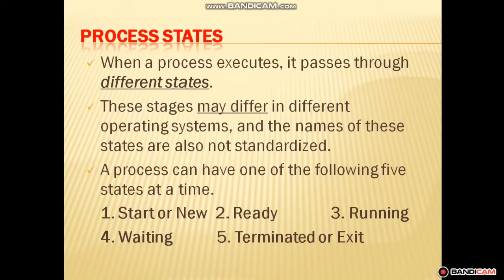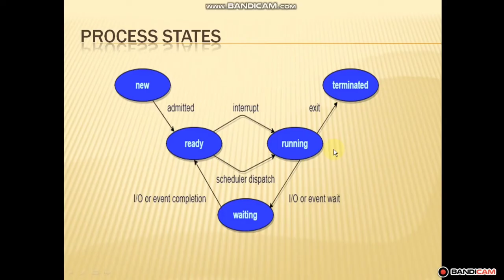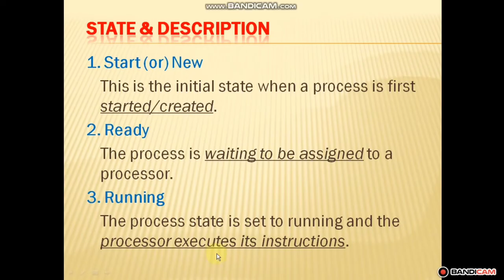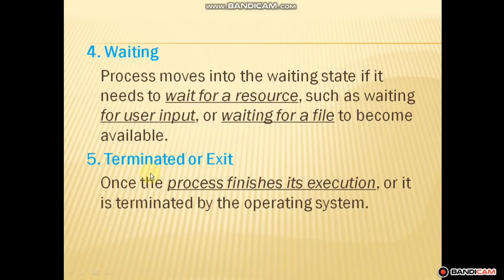Process Life Cycle and its states in OS tamil தமிழ் / KrishDev Technologies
Process Life Cycle and Its Five States will be explained in தமிழ்